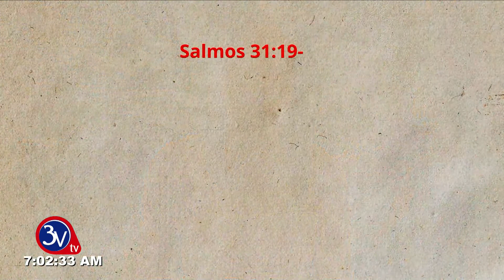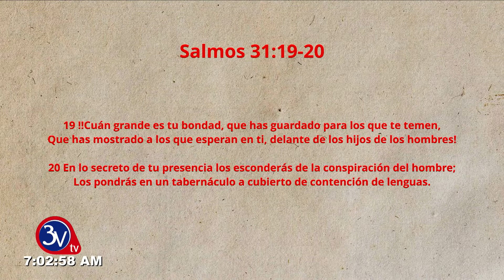14-05-2021 /Palabras de Bendición /Matutino TV 3v